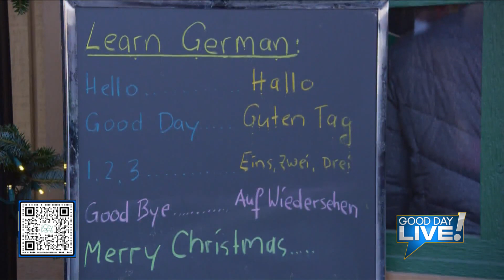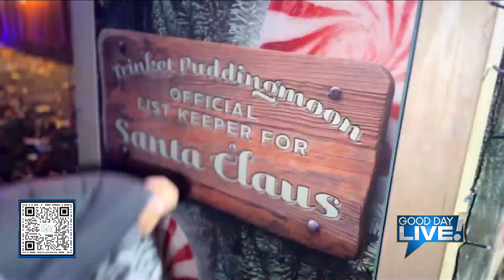Short drives for holiday fun with theCityMoms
There are so many fun things to do for the holidays that are just a short drive from home.